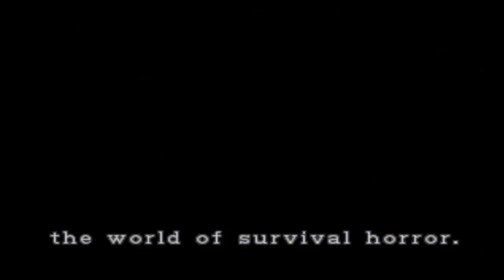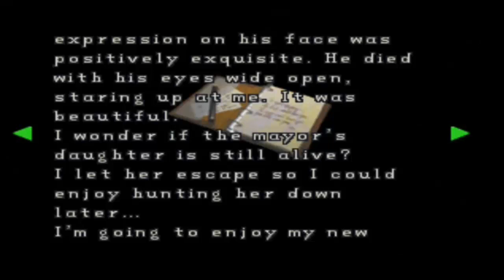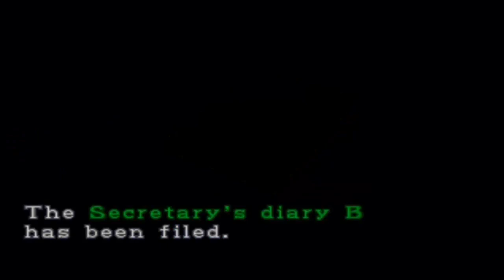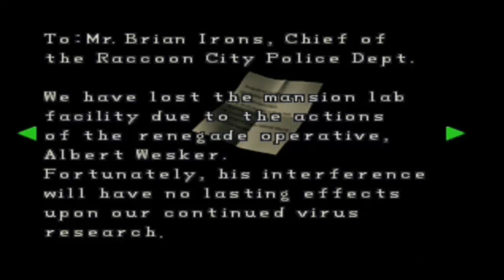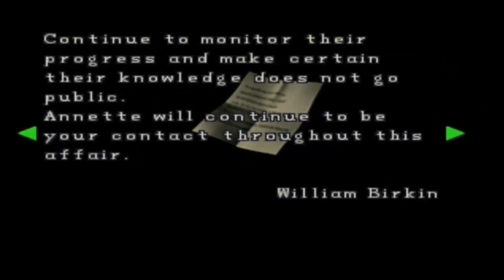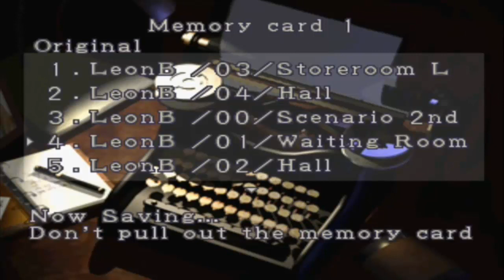Resident Evil 2 Playthrough - Blind - Leon B - Part 5 - Machine Gun Time!